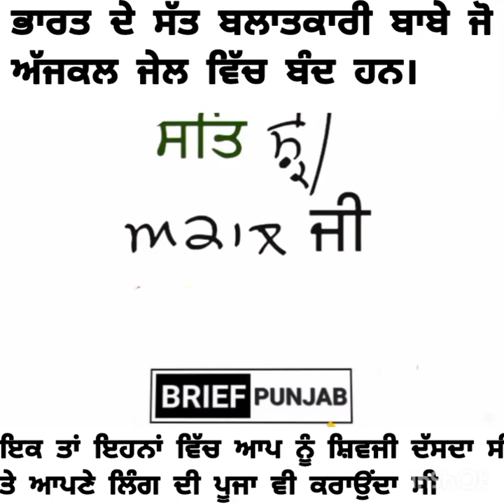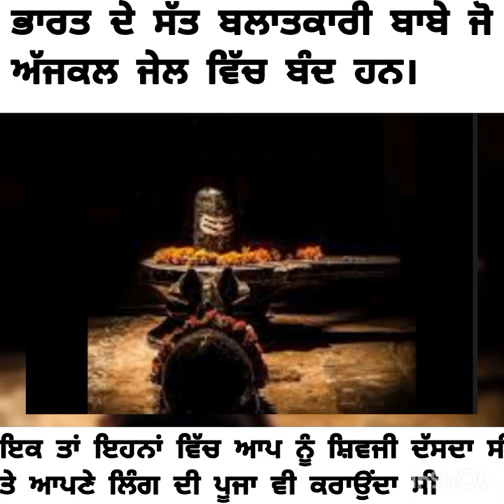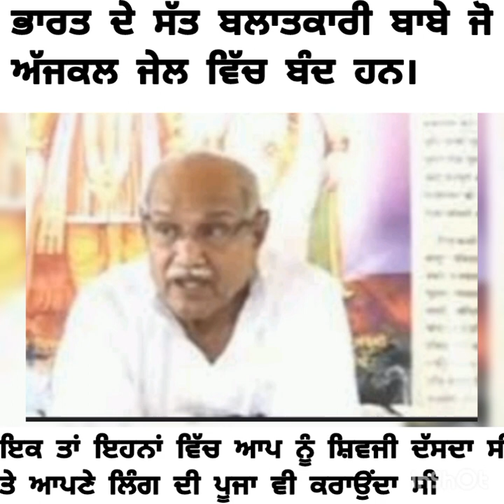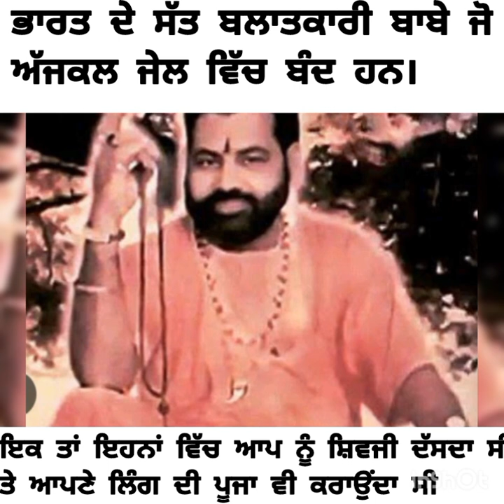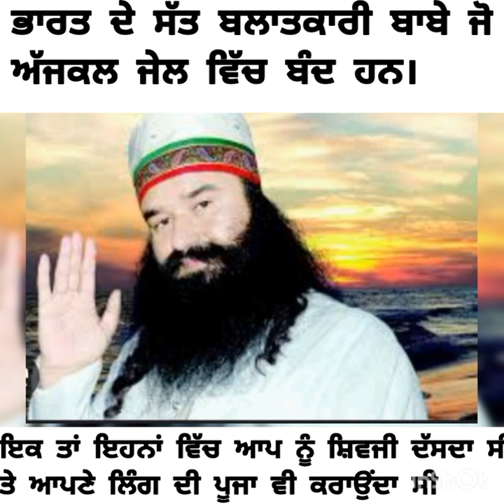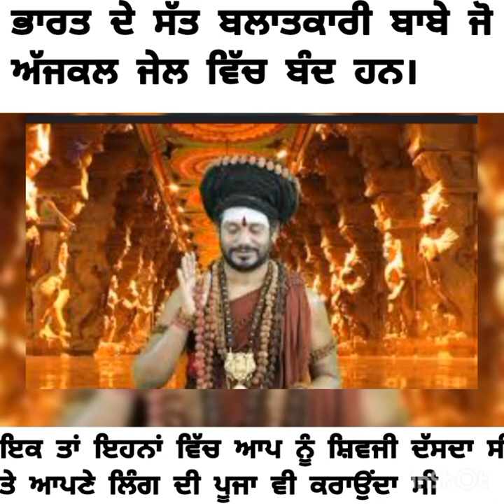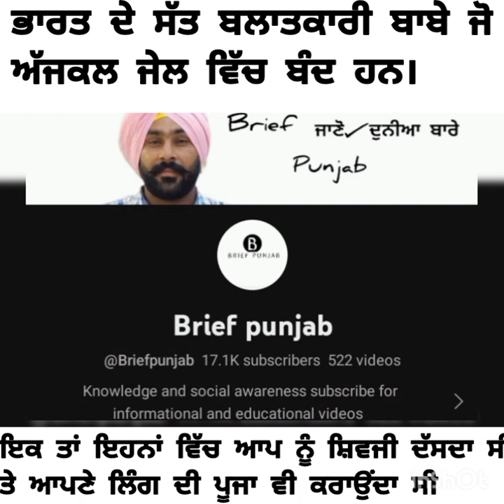ਭਾਰਤ ਦੇ ਸੱਤ ਬਲਾਤਕਾਰੀ ਬਾਬੇ ਜੋ ਜੇਲਾਂ ਚ ਹਨ। ਇਹਨਾਂ ਦੀਆਂ ਕਰਤੂਤਾਂ ਸੁਣਕੇ ਤੁਹਾਡੇ ਰੋਂਗਟੇ ਖੜੇ ਹੋ ਜਾਣਗੇ